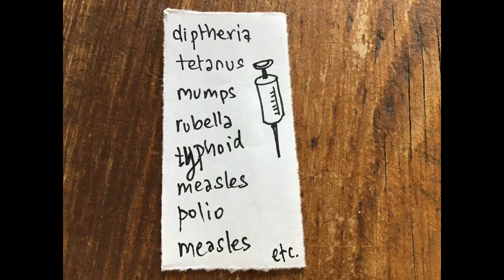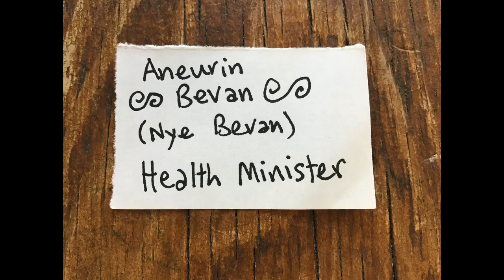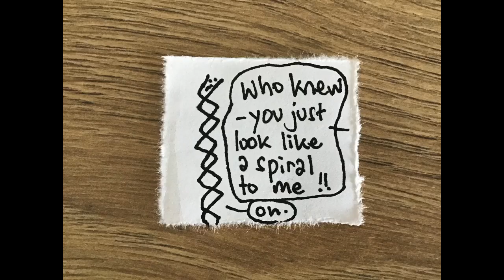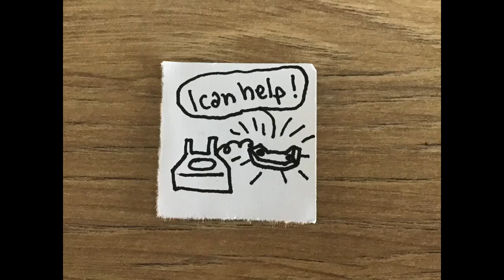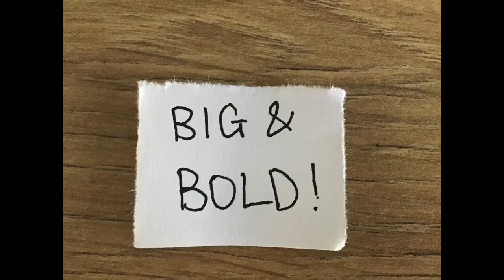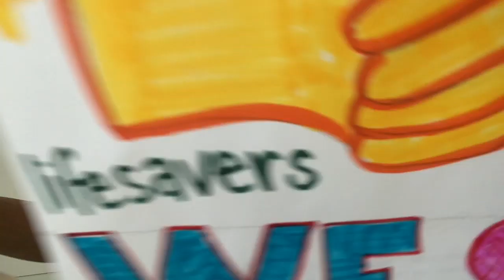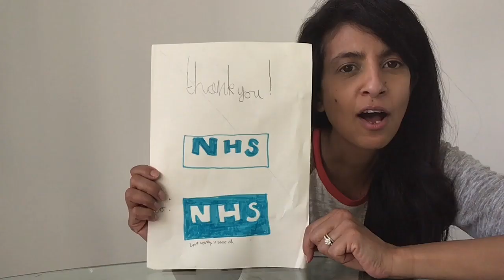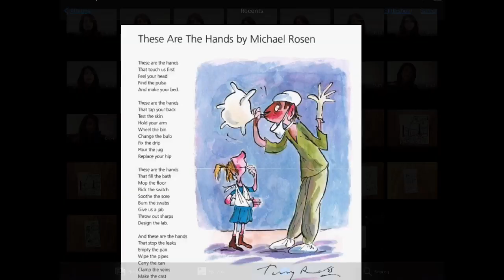Konnie Huq Video 17 - A beginner's guide to the NHS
This video is all about the NHS or the National Health Service! We'll run through a brief history of the NHS (from its creation to today), plus loads of fun facts and figures about the service we all rely upon and love so much. You'll also learn how to make thank you posters for our heroic NHS workers, and there's a reading of a poem called 'These are the Hands' by the wonderful Michael Rosen. Enjoy! - Konnie Huq x